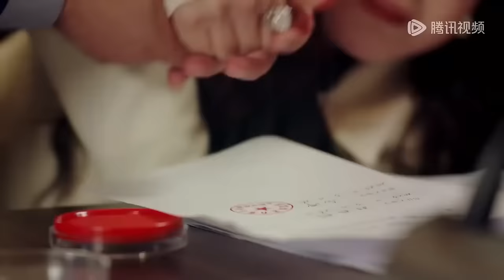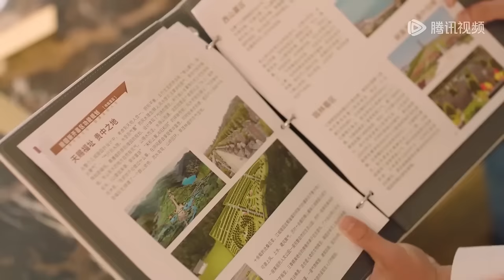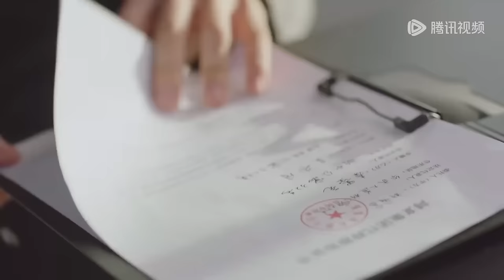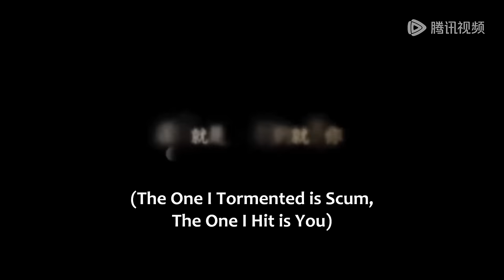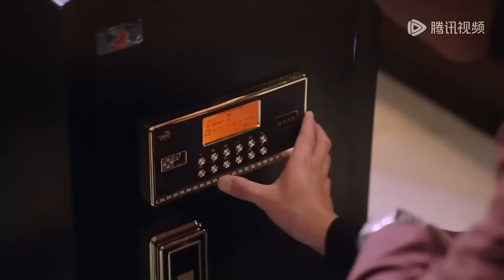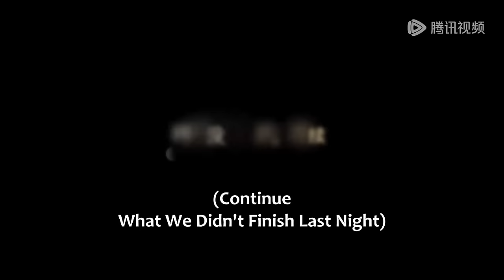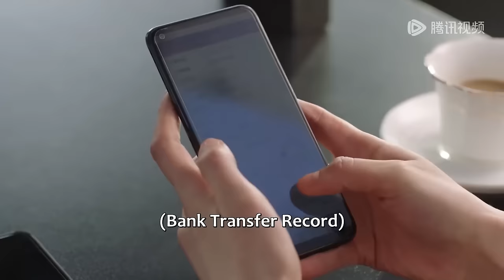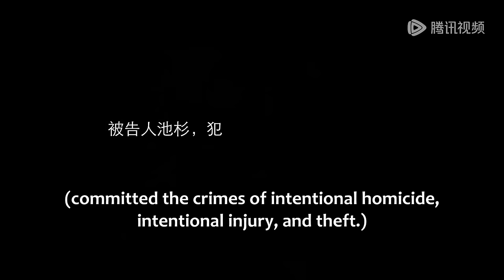MOVIE💥霸总带伤守护灰姑娘，她终于不再隐藏爱意，含泪告白激吻缠绵！短劇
⭐剧名(Drama Name)：【盲心千金 Forever Love】